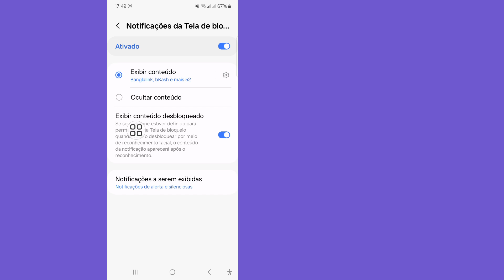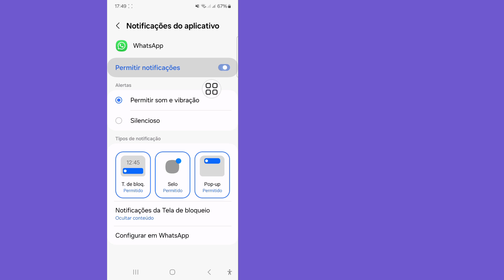Como corrigir o problema de chamada do WhatsApp não aparecer na tela de bloqueio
Aqui vou mostrar como consertar o problema de chamada do WhatsApp não aparecer na tela de bloqueio. Assista a este vídeo e aprenda como consertar o problema de chamada do WhatsApp não aparecer na tela de bloqueio.

Este vídeo foi útil para você. Se tiver alguma dúvida, deixe um comentário abaixo.